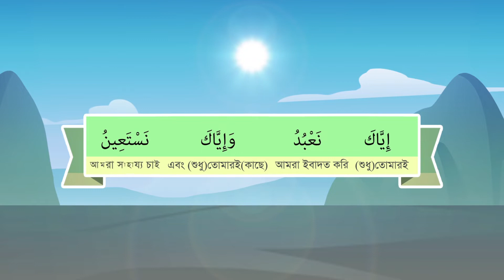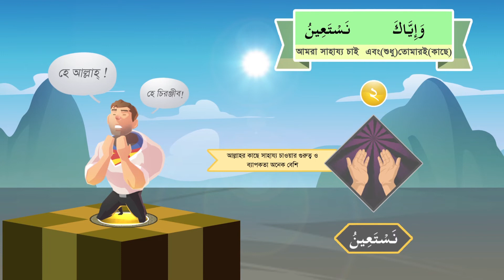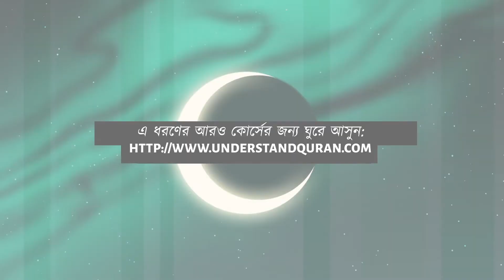Lesson 8a | কুরআন ও সালাহ বুঝুন আরও সহজ উপায়ে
কুরআন ও সালাহ বুঝুন আরও সহজ উপায়ে- Lesson 8a